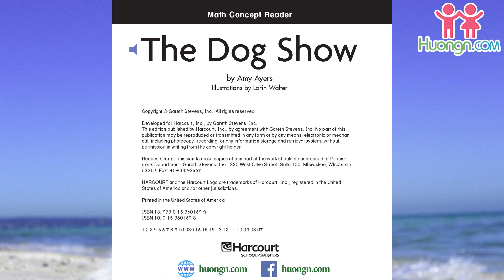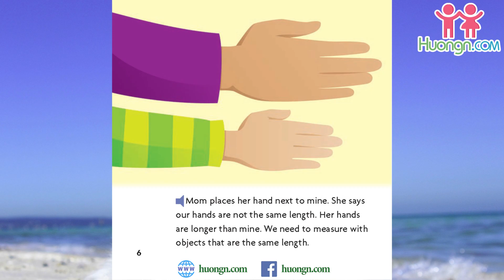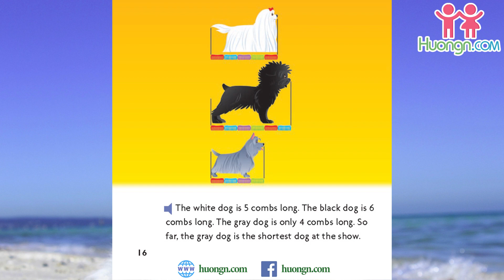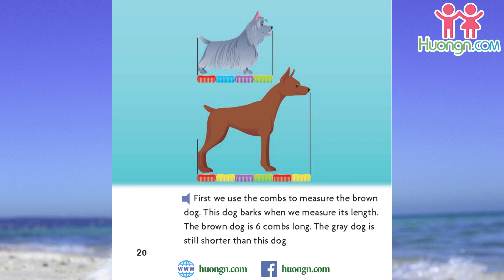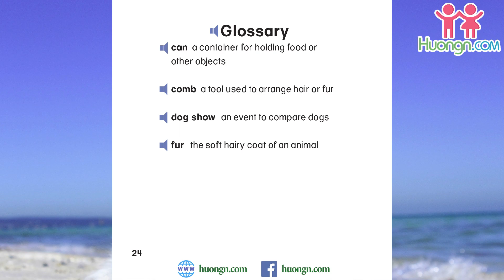Math Concept Reader Grade 1: The dog show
Learning maths in a dog show setting